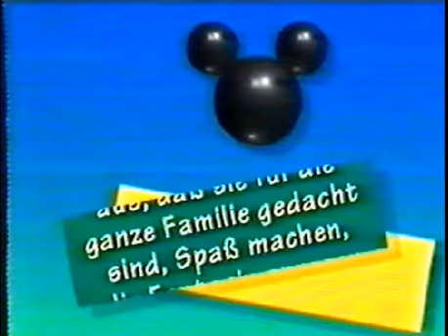Alex Kidd - Dracula falls down the lost stairs